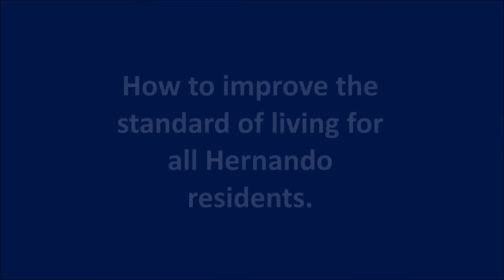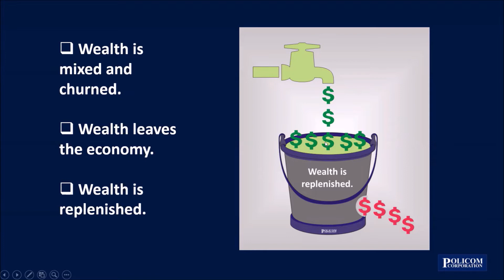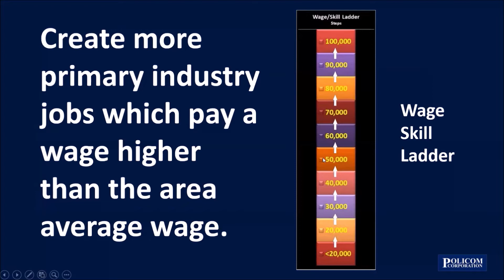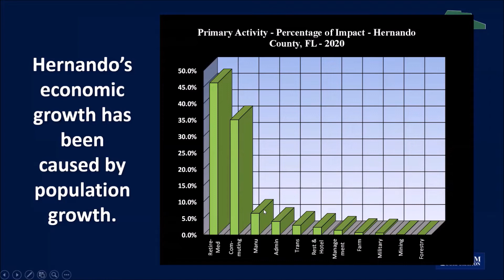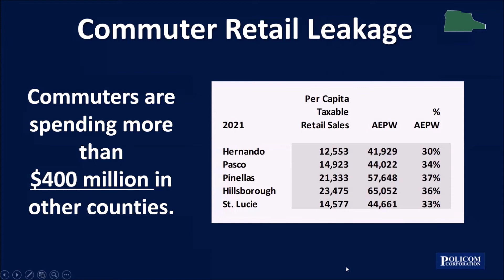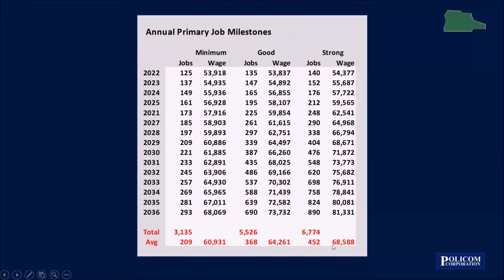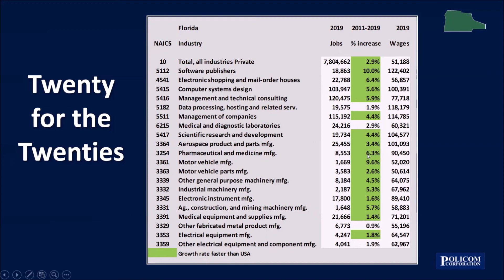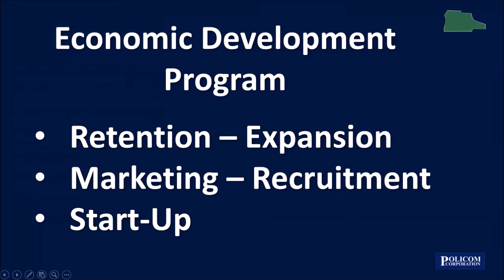Hernando Goal Study POLICOM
A summary of the features of the Economic Development Goal Study created by POLICOM for Hernando County, FL.